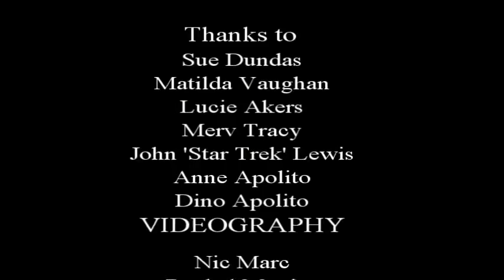SSS R2 H1 C grade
Heat 1, C grade, round 2 of the aboc Summer Sprint Series 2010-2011